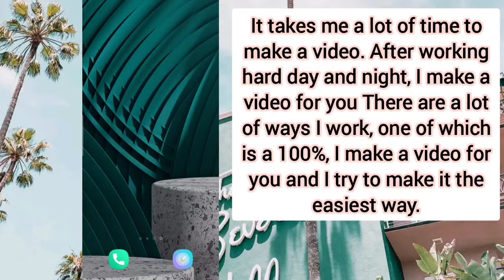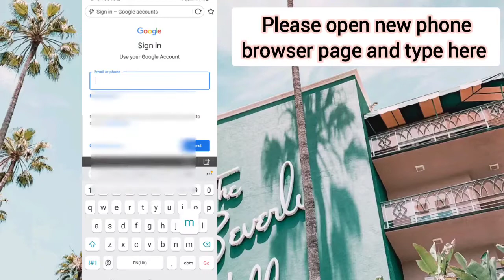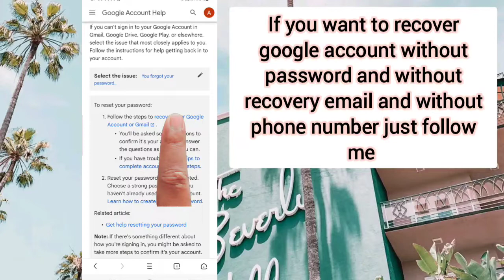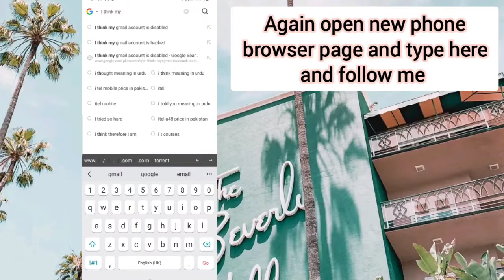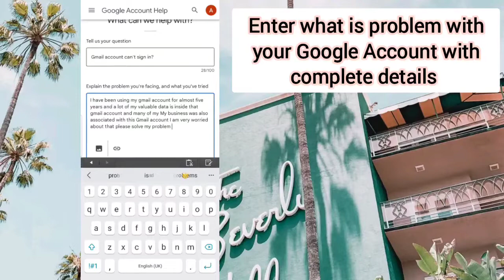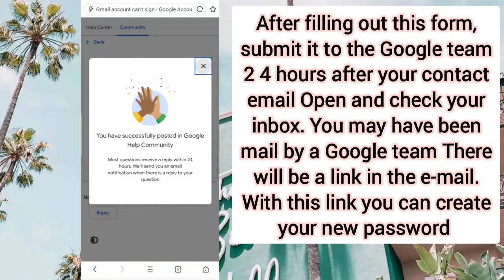How to recover gmail password without email and phone number।। gmail account recovery kaise kare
how to recover email password
password recovery
gmail
google,Gmail account recovery kaise kare 2022
how to recover gmail account if you don't remember anything
how to recover gmail account without verification code
how to recovery gmail forgot password
how to recovery gmail forgot password without phone number
how to recovery gmail
how to recovery gmail account in hindi
gmail recovery without phone number
gmail recovery
gmail recovery without verification code
gmail recovery account
gmail recover kaise kare
gmail recover kaise karen
gmail recovery without phone number and recovery email
gmail recovery problem
gmail recover account without phone number
recovery gmail account forgot password
recovery gmail account
recovery gmail account without phone number
recovery gmail
recovery gamil account kaise kare
recovery gmail password without phone number
gmial account recovery problem
gmail account recovery 2022